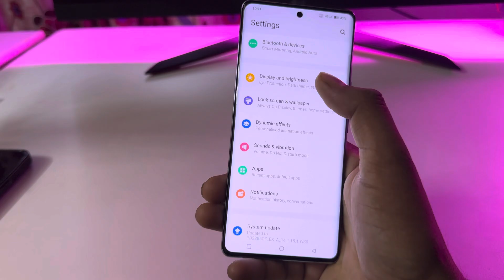How to show net speed Vivo v40e 5g/Vivo v40e 5g me data speed kaise dekhe/network speed setting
topic.

how to show net speed in Vivo v40e 5g
Vivo v40e 5g mobile me data speed kaise dekhe
Vivo v40e 5g net speed show on status bar
Vivo v40e 5g network speed show setting
how to enable real-time network speed in Vivo v40e 5g
Vivo v40e
Vivo v40e 5g me net speed kaise on kare
Vivo v40e data speed show setting
Vivo v40e 5g tips & tricks
Vivo v40e 5g hidden feature
how to show data speed Vivo v40e 5g
Vivo v40e 5g data speed show
Vivo v40e 5g data use setting
net speed
data